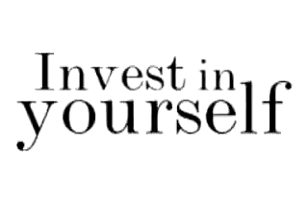Rela��es P�blicas Digitais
Crie by @netoangelrp